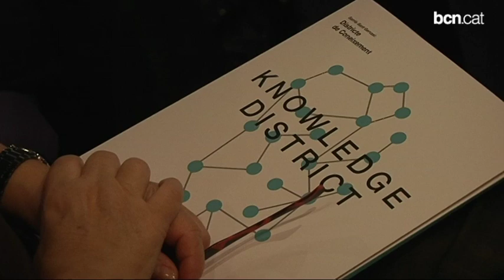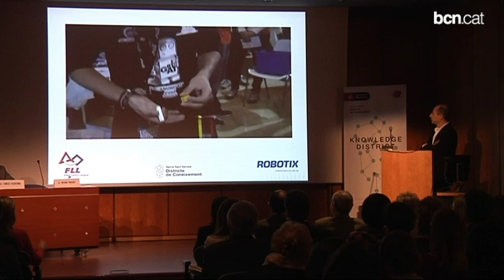Networking Breakfast dintre del projecte Districte del Coneixement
El regidor de Sarrià-Sant Gervasi, Joan Puigdollers, va presidir el primer "Networking Breakfast" on es va presentar l'Informe sobre l'Activitat Econòmica al districte i la Gran Final de la First Lego League Espanya. Va ser divendres, 14 de febrer, a les 8.30 h al Col·legi Oficial de Metges de Barcelona